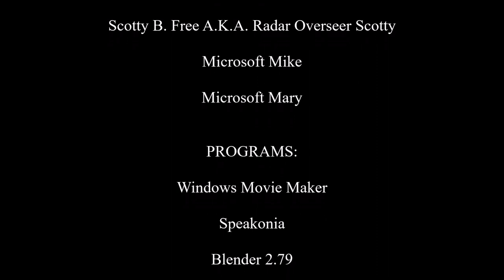NBC Universal Television Studio Logo Bloopers 1: Pilot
This will Be My First NBC Universal Television Studio Logo Bloopers Video.

Need More Episodes? Request me to do Another Episode in the Comments!